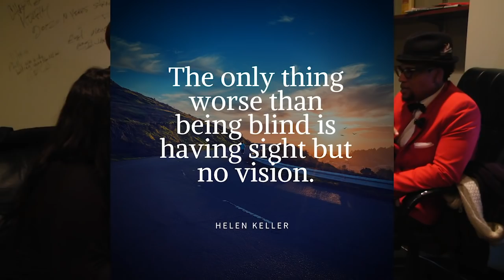DL Hughley Backstage Beyond The Laughs Pt. 1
In part 1 of this two part, unfiltered conversation DL goes in-depth with Just Jokes Radio's Niki Moore and Franqi French, covering a vast array of topics including marriage, family, comedy, regrets, mentors and a host of other things that you've always wanted to know about the outspoken King of Comedy. Come along as we go Backstage Beyond The Laughs.